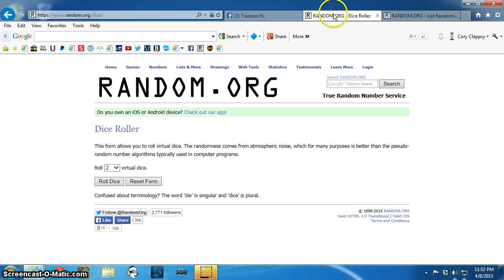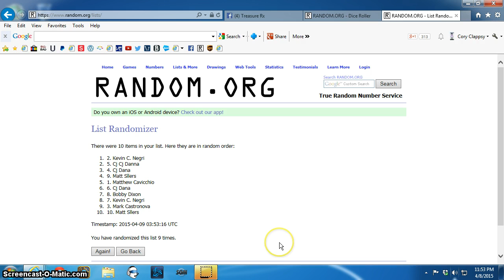1882 Morgan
Pro TR